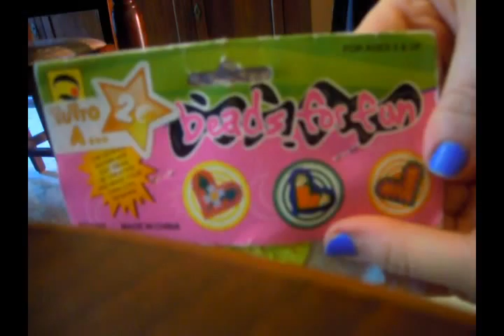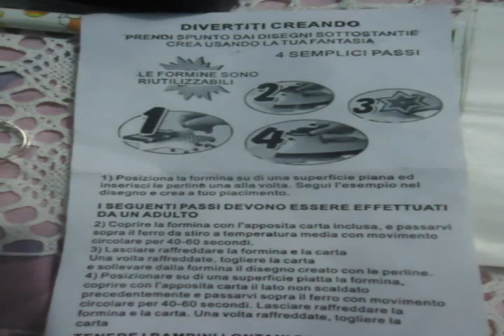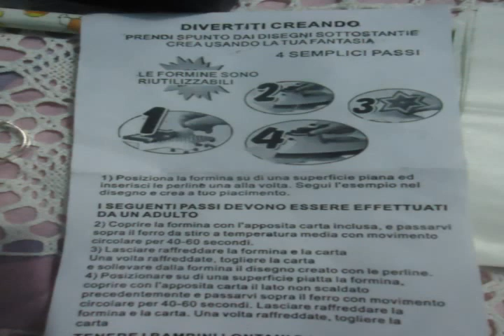Haul creativo: Scooby doo e Pyssla!! oh no!! ci sono cascata anche io! XD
Come avrete intuito dal titolo vi faccio vedere i pyssla, perline da stirare hama beads o perline  a termo fusione!!

essendo io creativa , sono sempre alla ricerca di nuove tecniche !!

Girovagando per il web ho visto i video di lady giorgia e lilla girlydiy...e ho voluto subito provare..girovagando per negozi..le ho trovate per caso! all'iper!

SE SIETE UN'AZIENDA E VOLETE CHE IO RECENSISCA I VOSTRI PRODOTTI SCRIVETEMI SU YOU TUBE O SUL MIO PROFILO GOOGLE +